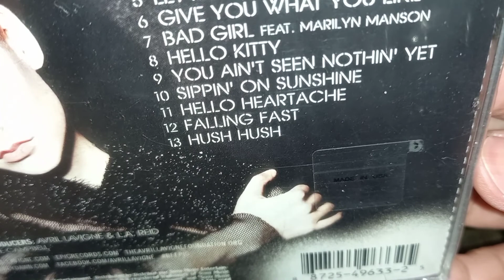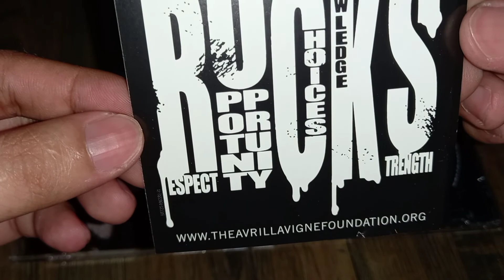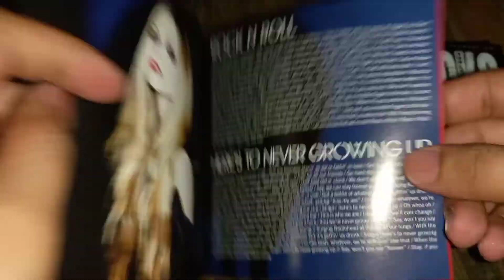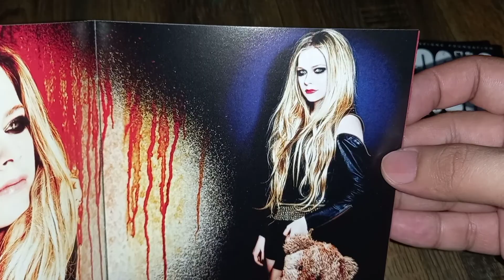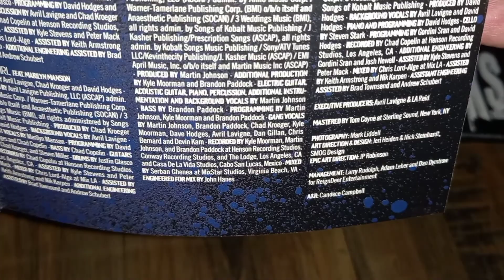Avril lavigne Cd unboxing (Vlog#72)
Avril Lavigne is the self-titled fifth studio album by Canadian singer Avril Lavigne. It was released on November 1, 2013, through Epic Records in North America and Sony Music Entertainment worldwide. Lavigne collaborated with numerous producers including Martin Johnson, Peter Svensson, David Hodges, Matt Squire, and Chad Kroeger. In both musical and lyrical aspects, the album represents a departure from the acoustic-oriented production of her previous album Goodbye Lullaby (2011), featuring a more uptempo pop sound juxtaposed with power and piano ballads. Avril Lavigne also incorporates electronic music, industrial and punk rock. The album features two vocal collaborations: Kroeger and American industrial metal singer Marilyn Manson, making Avril Lavigne Lavigne's first album to contain featured vocalists. The album marks her first and only release through Epic Records, and is her final release for Sony Music, to which, under BMG, she signed in 2000.

Avril Lavigne received generally positive reviews from music critics, with many praising its carefree, feel-good vibe while others criticized its "rebellious" attitude in some tracks, calling it forced and unnatural. The album debuted at number five on the Billboard 200, selling 44,000 copies in its first week. While this proved to be her fifth consecutive top-five album on the chart, it also tallied the lowest first-week sales of Lavigne's career. It also peaked at number two in Japan, selling 47,873 copies in its first week, the highest opening for the album in a particular country. Worldwide, the album impacted moderately on the charts, reaching the top-ten in over twelve countries, while peaking at number one in China and Taiwan.

Three singles were released from Avril Lavigne worldwide. "Here's to Never Growing Up" was released as the lead single in April 2013 and was an international success, reaching number one on the Taiwan and Philippines charts, while reaching the top ten in China, Ireland, Japan and Russia among others. The second, "Rock n Roll", had less impact, while the third, "Let Me Go", performed well internationally, reaching the top 20 in Czech Republic, South Korea, and Canada. Lavigne also generated publicity with a controversial music video for the Japan-only fourth single "Hello Kitty". To further promote the album, Lavigne embarked on her fifth concert tour, The Avril Lavigne Tour.

Avril Lavigne debuted at number five on the U.S. Billboard 200 chart, selling over 44,000 copies, becoming Lavigne's fifth straight top 10 album. However, it also heralded her lowest peak and first-week sales on the chart.[76] In its second week, the album dropped from number 5 to number 26. As of September 2015, the album has sold 156,000 pure copies in the United States and received a Gold certification from RIAA with 500,000 units sold in the US. In Canada, the album debuted at number four, with sales of 8,500 copies. With this chart position, Lavigne managed to have all of her albums debut on the chart within the top five. In Japan, the album debuted at number-two, shifting 47,873 copies in its first week, becoming the second album by Lavigne to peak in this position, the other being Goodbye Lullaby (2011). As of 2014, the album has sold over 210,000 copies in Japan.

In the United Kingdom, the album debuted and peaked at number 14 with a little over 9,000 units sold, becoming her first album to enter and peak outside the top 10 within the United Kingdom, leaving the charts after one week. As of September 2015, Avril Lavigne sold 50,000 copies, becoming the least successful album by Lavigne in the United Kingdom. In Australia, the album debuted at number 7, selling 2,829 copies and remained on the chart for two weeks. In China and Taiwan, the album debuted at the top of the charts, eventually receiving Gold certification in China with sales of 10,000 copies. The album is the 9th best selling album of 2013 in Taiwan with sales of over 36,000 sold making Lavigne the only female western artist on the Top 10 list. Avril Lavigne selftitled album has sold 650,000 copies worldwide as of April 2014